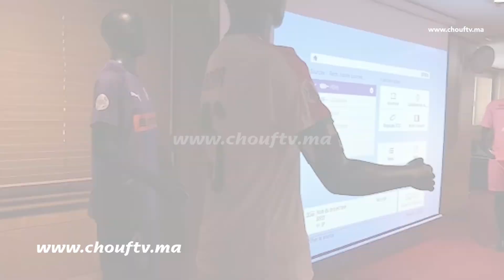شوفو التونيات الجداد لي غايلبسوالرجاء الرياضي ومولودية الجزائر فماتش كأس محمد السادس للأندية الأبطال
التقطت كاميرا قناة شوف تيفي القمصان الجديدة التي من المنتظر أن يدخل بها فريقا الرجاء الرياضي ومولودية الجزائر برسم مسابقة كأس محمد السادس للأندية الأبطال بمركب محمد الخامس بالدارالبيضاء.